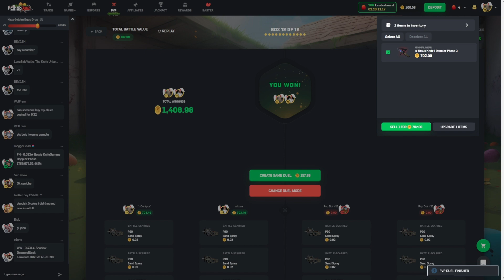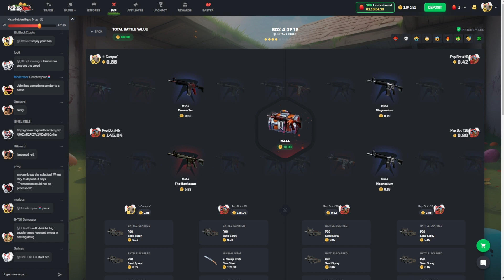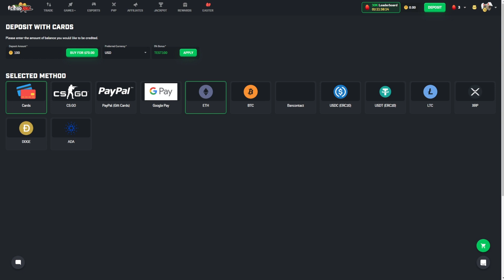190c to 1400c on CSGORoll (i lost it later)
yeah um okay the thing is